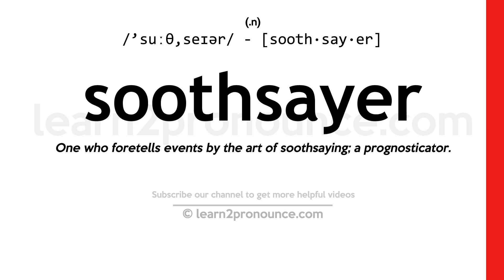Pronunciation of Soothsayer | Definition of Soothsayer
Soothsayer pronunciation | How to pronounce Soothsayer in English?
/`suːθ,seɪər/
Meaning of Soothsayer | What is Soothsayer?
(noun) someone who makes predictions of the future (usually on the basis of special knowledge)
What is Soothsayer | Soothsayer meaning and definition?